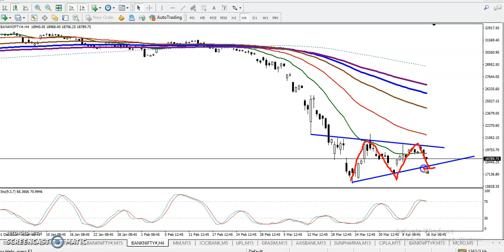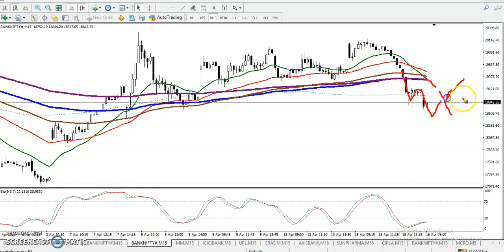Bank Nifty Analysis | Alice Blue | Market Talk April 16, 2020